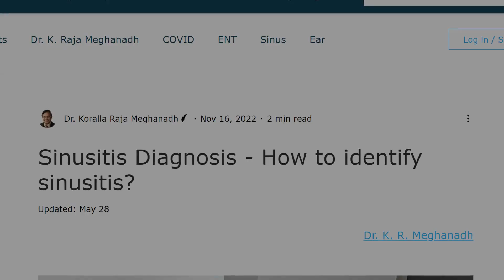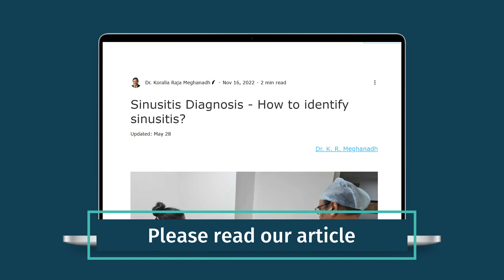Why would an ENT order a CT scan of sinuses? | Dr. K. R. Meghanadh| Medyblog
Ever wondered why an ENT doctor might order a CT scan of your sinuses?
In today's video, we're delving into the fascinating world of sinus scans and how they play a crucial role in diagnosing and treating sinusitis.

ENT doctors often request CT scans to obtain detailed images of your sinuses, helping them identify which ones are affected and gauge the severity of the infection in each sinus. These images are crucial for developing a comprehensive and effective treatment plan for sinusitis.

During a CT scan, specialists can also detect anatomical anomalies in the sinus drainage pathway and examine the contents of the sinuses, whether they are filled with air, pus, fluids, or even fungus.

While CT scans are generally avoided in acute cases, doctors typically initiate the diagnosis of sinusitis with a diagnostic nasal endoscopy. If there's no improvement after a full course of medication, complications arise, or other issues persist, a CT scan may be prescribed without delay.

For more insights into sinusitis diagnosis and treatment, be sure to check out our article.

Please read our articles about sinusitis
Based on articles by Dr. K. R. Meghanadh